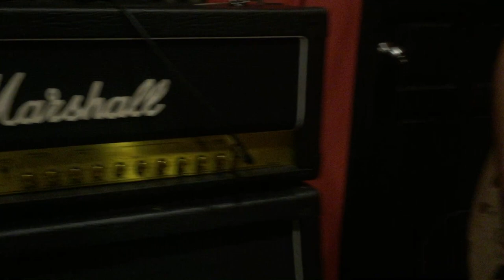BORNEO - ILUSI LIVE STUDIO (Progressive Rock)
Borneo Band  (MAKE YOUR HEADPHONE)
at Live Studio
Borneo Musician
Guitar 1    : CokyFlowers (D'Flowers)
Guitar 2    : Aming
Bass         : Robertus
Drum        : Axl
Keyboard : Petra
Vocal        : Jimmy
D'Flowers Alliance